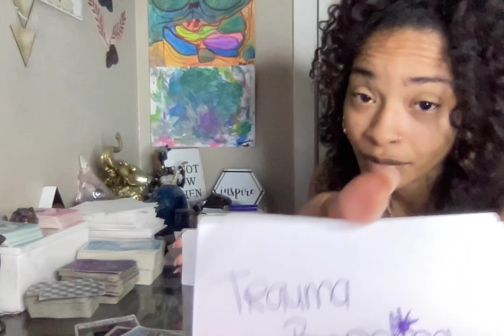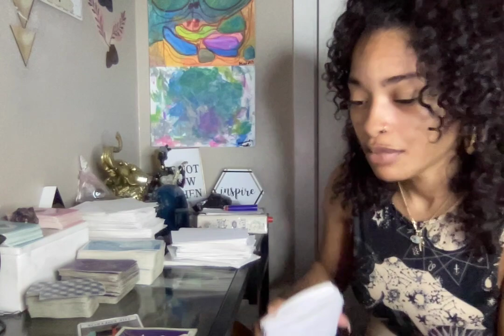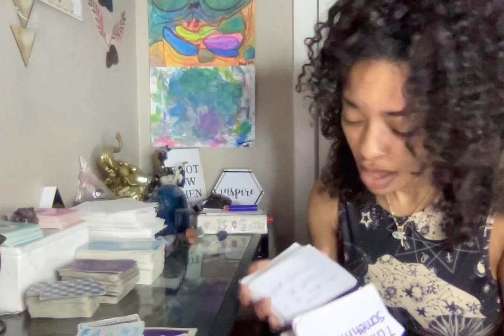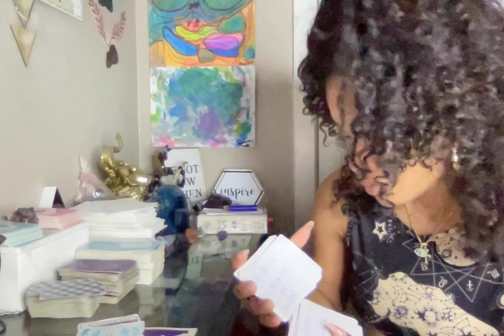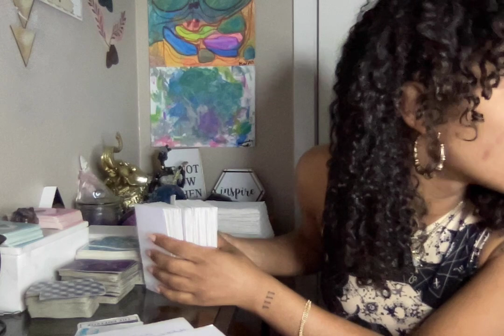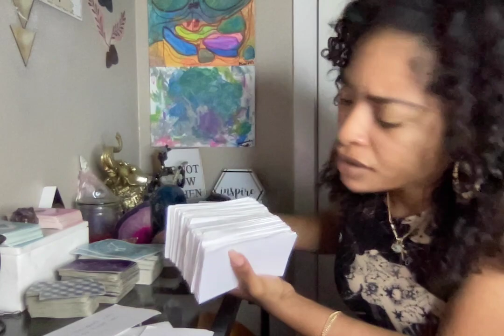U GUYS BONDED THRU TRAUMA&PAST HURTS/EXPERIENCES WHEN IT CAME TO LOVE& EVALUATING IT WAS A FIGHT....